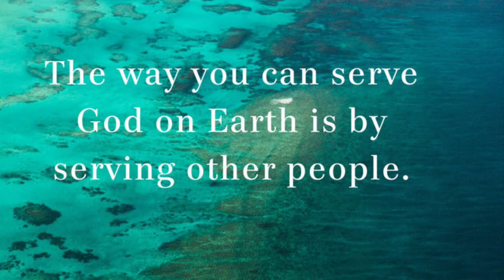Ash Class Worship 2021